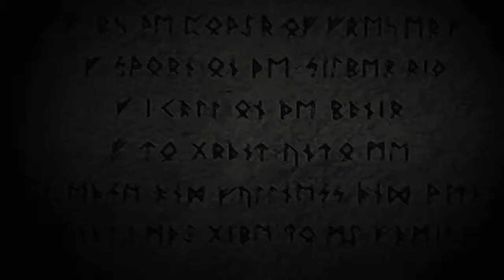Let's Play Brigandine: Grand Edition! New Almekia 30 - Bashing The Bahamut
It's time for us to bash Dryst's pet!

Brigandine:  Grand Edition is a tactical RPG by Atlus.